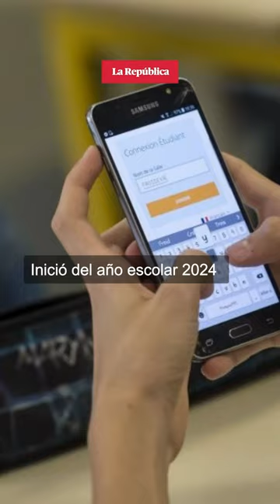¿Pueden quitarle el CELULAR a tu hijo en el COLEGIO?